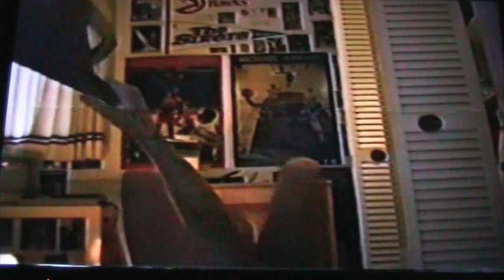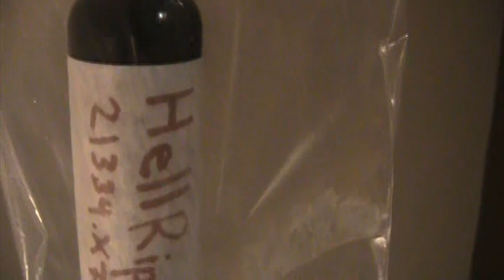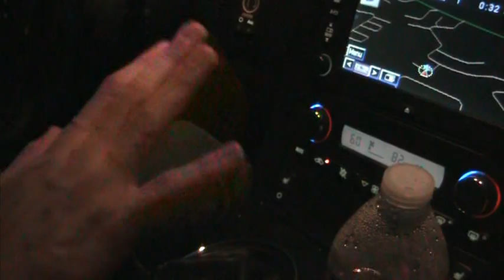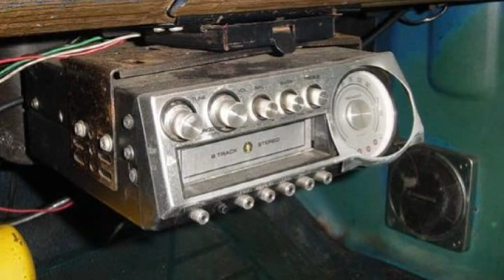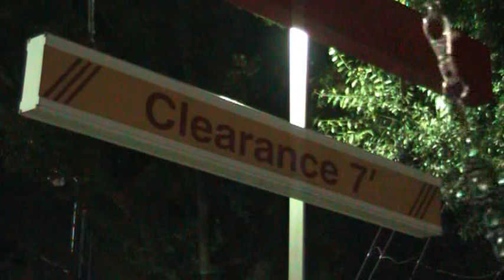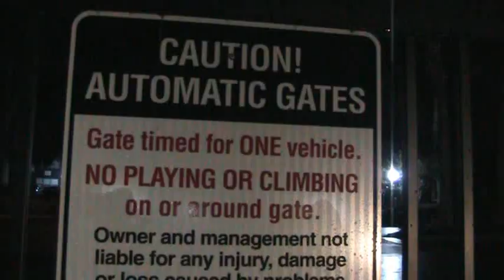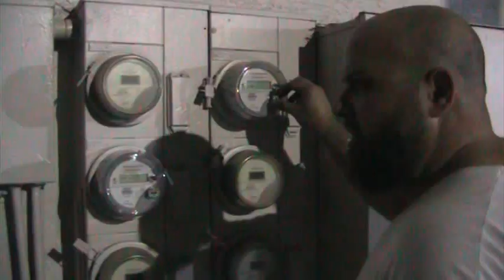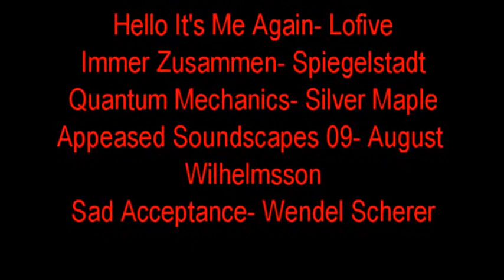Hellripper Generational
A home movie joke by Jason Leach made in the 80's has particular affects on those whom view it in this generation